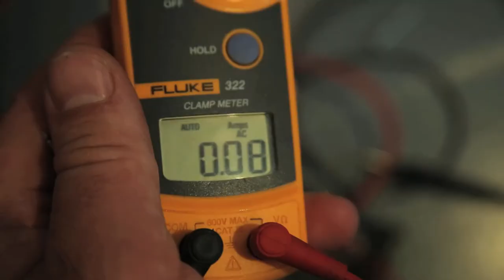Tandem Training Videos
With the use of training videos, your staff can better understand a process, procedure or a safety issue. A training video is a great tool. And we all know that an image says a thousand words. We all learn in different ways and  the truth is that 'no matter your language everybody understands video'